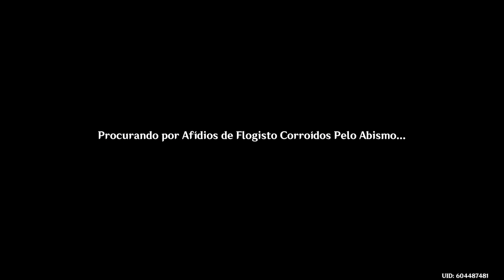💎Genshin Impact #907 - EVENTO - Rastros do Tesouro Afídio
Continuando a game play de Genshin Impact, completando o novo evento que temos no game.

00:00 - I
09:20 - II
12:10 - III
15:10 - IV
17:50 - V